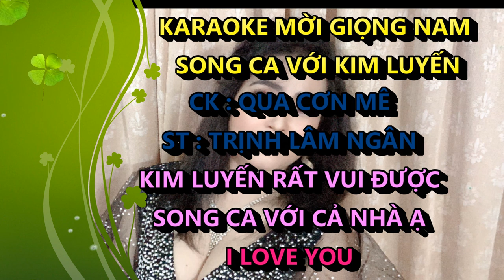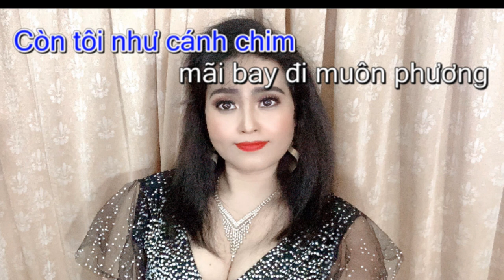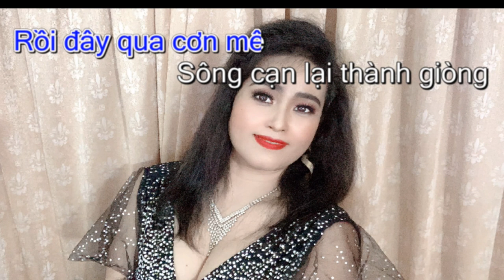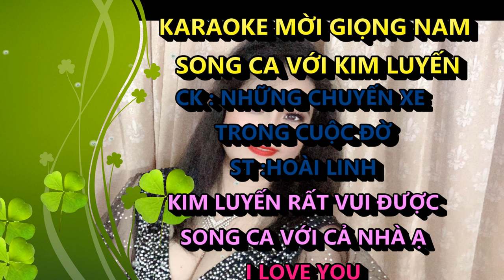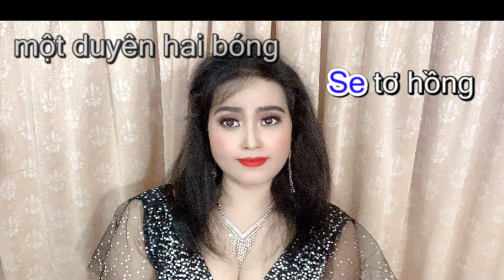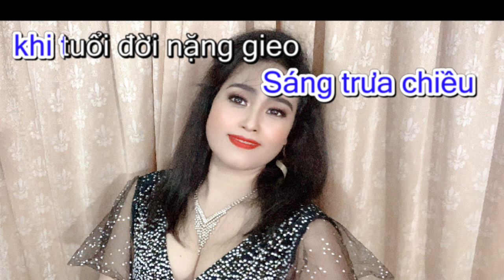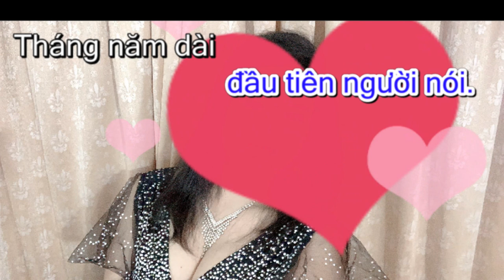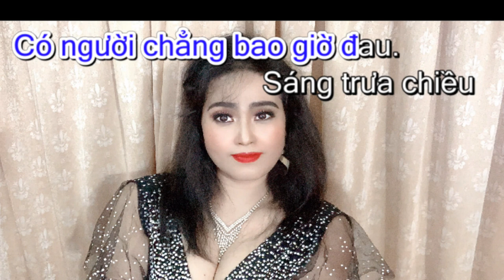KARAOKE TONE - NAM QUA CƠN MÊ - NHỮNG CHUYẾN XE TRONG CUỘC ĐỜI